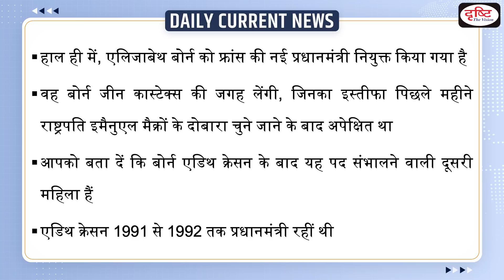New Prime Minister Of France Appointed – Daily Current News I Drishti IAS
Recently, Elisabeth Borne was appointed as the new prime minister of France. Borne is the second woman to hold the position after Edith Cresson. Macron and Borne are expected to appoint the full government in the coming days.

1. Videos by Dr. Vikas Divyakriti To

2. Concept Talk- By Dr. Vikas Divyakirti